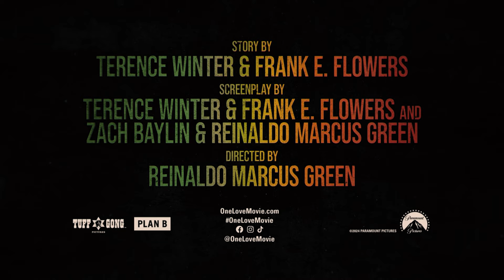Bob Marley: One Love (2024) Featurette 'Filming In Jamaica'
A biopic about singer Bob Marley. Marley died of cancer in 1981 at age 36 but in that short lifetime he changed the landscape of music, introducing generations to reggae with such hit songs as “Get Up, Stand Up,” “One Love,” “No Woman, No Cry,” “Could You Be Loved,” “Buffalo Soldier,” “Jammin” and “Redemption Song.”

Genres: Drama,Music
Director: Reinaldo Marcus Green
Writers: Frank E. Flowers,Zach Baylin,Terence Winter
Cast: Kingsley Ben-Adir,Lashana Lynch,Jesse Cilio

Release: 01/12/2024